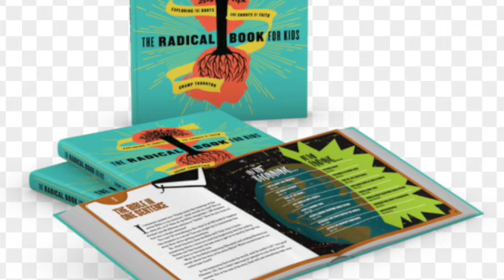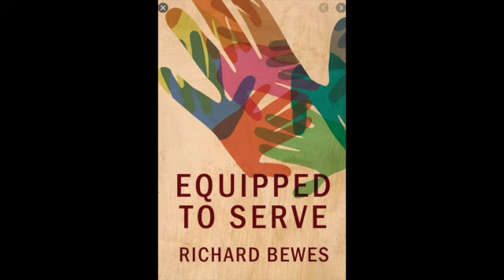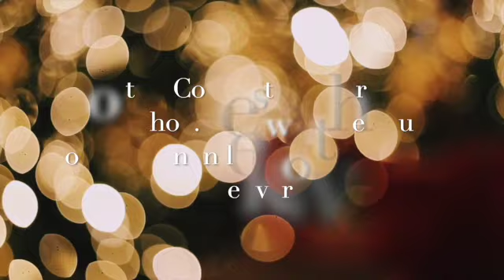Book Reviews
A few book ideas for Christmas presents